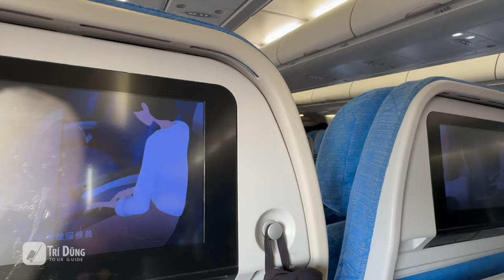Chuyến bay CX 799, từ Hồng Kông về Sài Gòn ngày 25/11/2023 của hãng Cathay Pacific Airlines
Clip được quay bằng chế độ CINEMATIC trên iPhone 14 Pro Max.